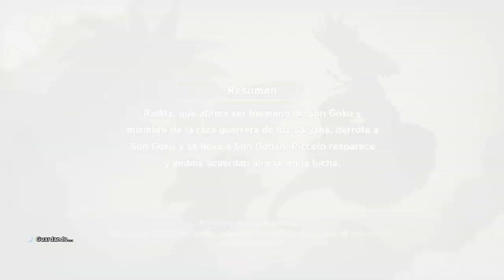DRAGON BALL Z: KAKAROT | WALKTHROUGH | GOKU Y PICCOLO VS RADITZ #4